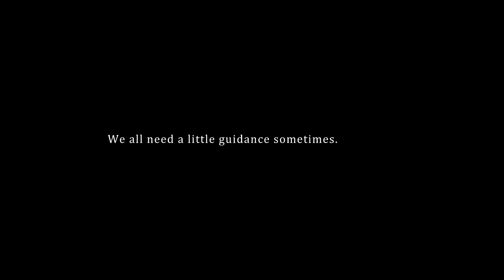Metropolitan TV ad - Lester's story.